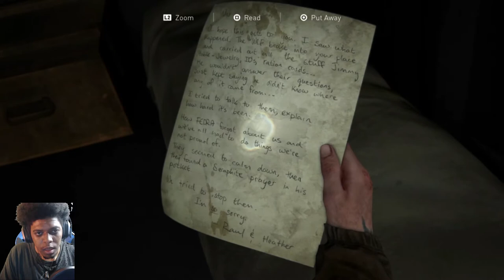The Last of us Part II Gameplay Walkthrough-LEAH-Part 8 (Survivor Difficulty)